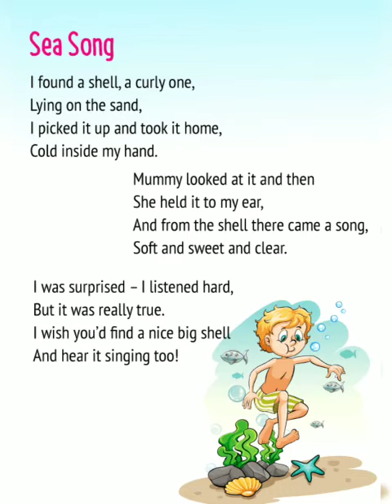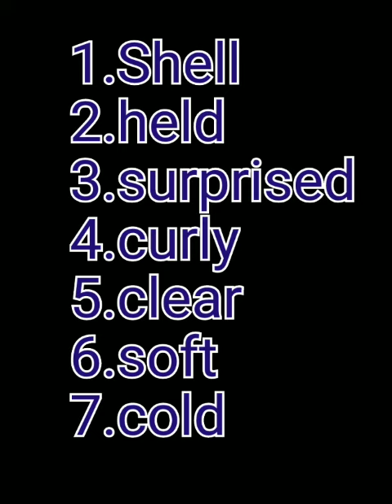11 September 2021(2)